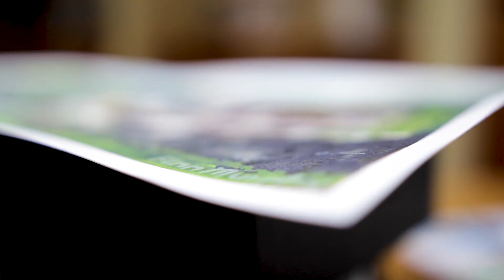MY FIRST LANDSCAPE PAINTING-"Campo"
Materials used:
-holbein watercolor
-winsor and newton cotman watercolor
-winsor and newton professional watercolor
-da vinci squirrel hair brush size 2
-fluid watercolor cold press 9x12in paper
-winsor and newton designer white gouache